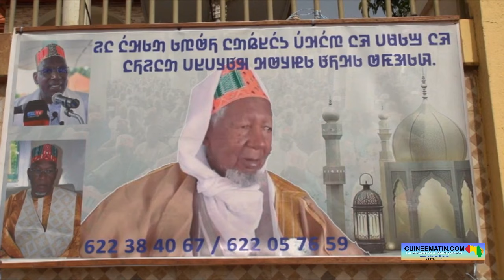🔴 Vers l'investiture du Khalif Général de Fouta : suivez Elhadj Saïdou Diallo, 1er imam de Bambéto